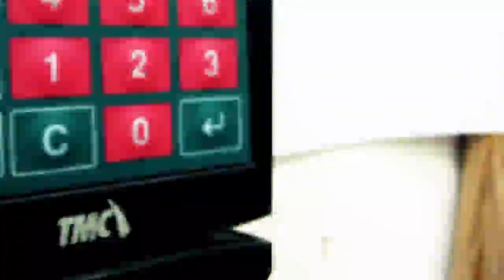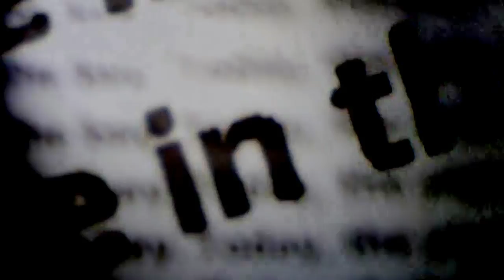Day One - Orbitalis short film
Orbitalis short film.
Day One. One day of life. A life in a day.